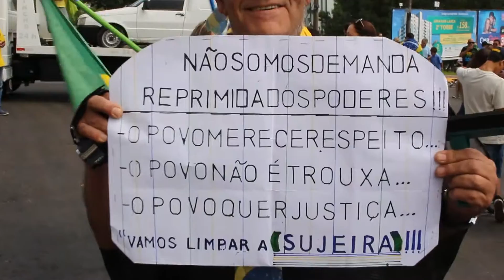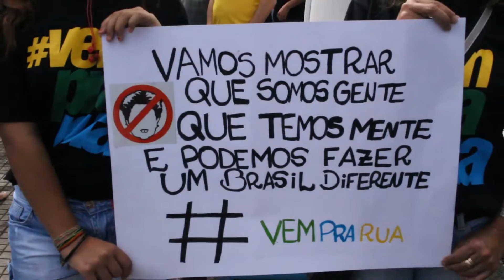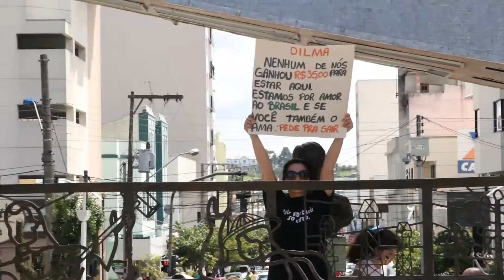manifestacoes lages 14 03 2015